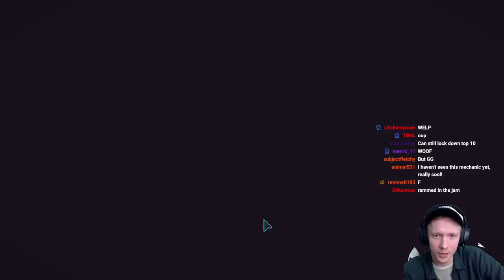OUR BEST PvP BUILD EVER?! New Mode With Mages & Tricksters Gets BROKEN! | Let's Play Despot's Game